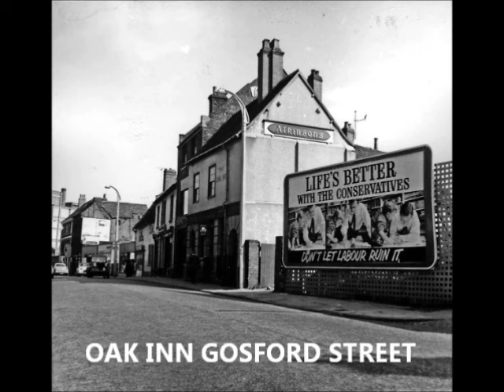COVENTRY PUBS PAST AND PRESENT A-Z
100 ODD COVENTRY PUBS FROM TODAY AND DAYS GONE BY,I KNOW I'VE MISSED SOME OUT.ANYONE GOT A PIC OF THE LIVE AND LET DIE ?